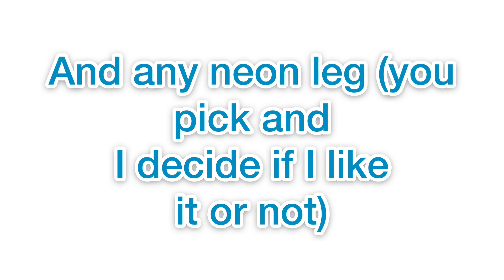My offer for a neon frost dragon